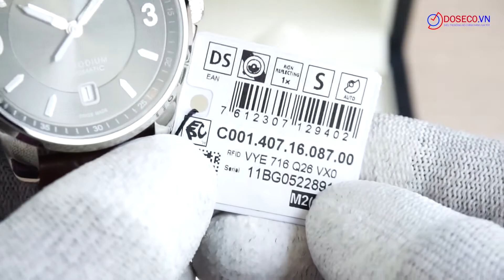[Góc Review nhanh] #1261: Certina DS Podium C001.407.16.087.00